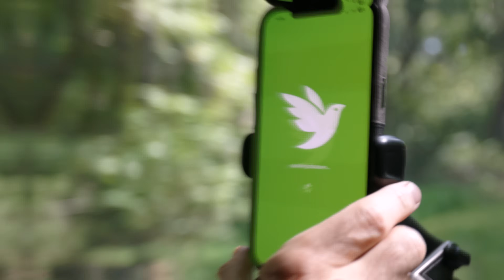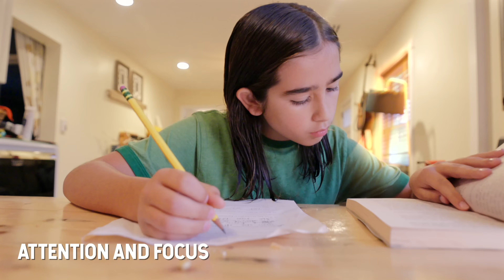Bacopa monnieri Is An Ancient "Memory Booster" - Here is What we Know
This is the story of Bacopa, a traditional medicine ||

A big thanks to all current and future patrons.